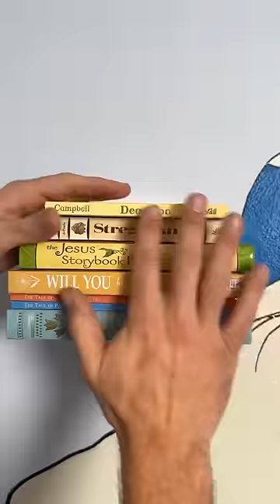Dad fixes kid’s bedroom wall!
Spray paint artist Justin Flom creates a beautiful custom spray paint mural of Belle from Beauty and the Beast using layered stencils, a magical floating bookshelf, and even makes a smaller Cogsworth mural!